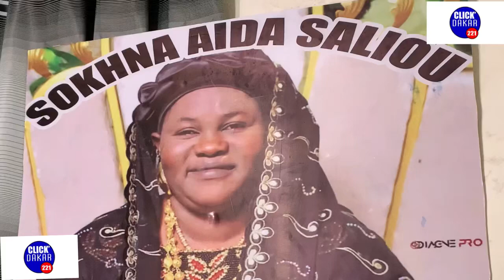Défaite Sénégal, Sokhna Aïda saliou insiste sur les ndeles bougn begue gagné match bi...Macky da...